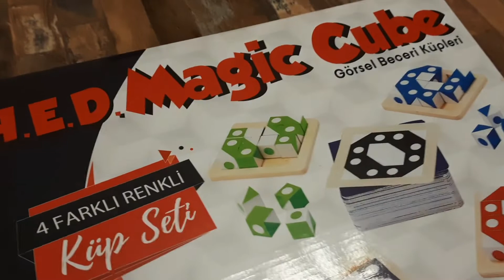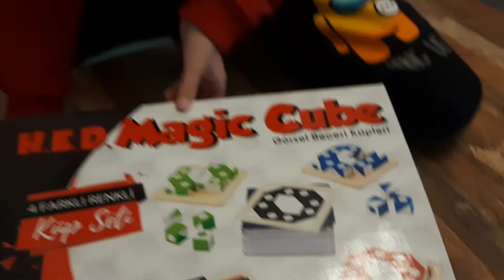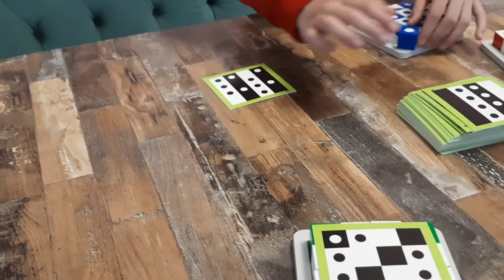Magic Cube Nasil Oynanir? izlerken Beğenmeyi Unutmayin Lütfen 👍 Akil Zeka Oyunlarim Ne Nasil Oynanir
Q- bitz Akıl zeka Oyunlarimi sizlere Tanitmiştim şimdide Ne Nasil Oynanir Oyunlarimi Anlatiyorum 🥰
🤴🏻 TAHA 🧿 HİFA 👸🏼
KRAL TAHA ORUÇ

ARSLAN TAHA PAŞA' NIN VE PRENSES HİFA'NIN RENKLİ DÜNYASI ÖNCESI SONRASI EN GÜZEL ZAMANLARIMIZ... İnstagram sayfam @kraltahaoruc

⚜Youtube Kanalim ⚜

🤴  KRAL TAHA ORUC  🤴

VIDEOLARI👍BEĞEN👍

İNSTAGRAM  SAYFAMI🎈TAKİP ET🎈
PAYLAŞTIKLARIMI ❤ BEĞEN ❤

🥰 BIZI COK MUTLU EDERSINIZ 🥰